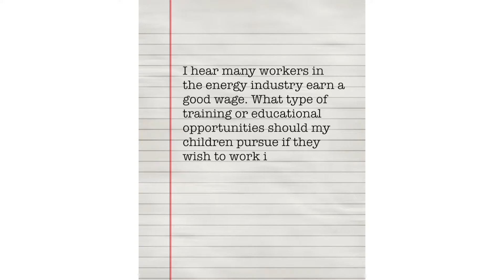CEA Afternoon Energy - What type of training is required to work in the energy sector?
Consumer Energy Alliance President, David Holt, sits down and answers consumer questions. Betty from Oklahoma said, "I hear many workers in the energy industry earn a good wage. What type of training or educational opportunities should my children pursue if they wish to work in the energy sector?"